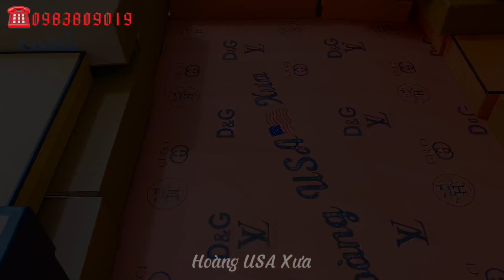24/7 Giày, Clutch - LV- Gucci- hàng lướt chính hãng đến từ Pháp 🇫🇷. (Săn hàng độc).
ĐT: 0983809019-Hàng xưa quân đội Mỹ & hàng thời trang chính hãng đã dùng lướt- LV- Gucci- Dolce- Hermes, độ mới 97-99%. Chơi & sưu tầm giao lưu hàng lướt chính hãng. Video sẽ được phát hàng ngày vào lúc 17h30 các ngày trong tuần trên ((Kênh YOUTUBE HOÀNG USA XƯA)) LH: Trực tiếp để biết thêm chi tiết. ĐT: 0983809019.